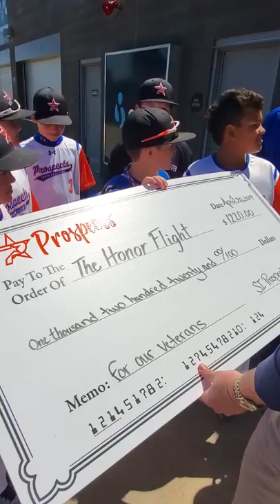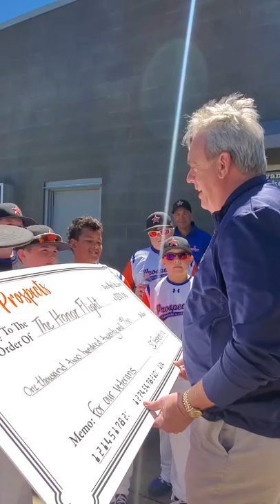Prospects/SIMade expo/Veterans Honor Flight